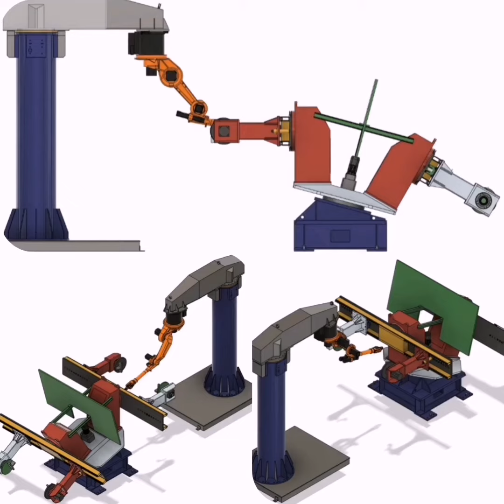Erregi 2 Industriale Robot usati personalizzati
Erregi 2 Industriale personalizza e vende robot usati e isole robot usate Abb, Kuka, Motoman, Fanuc.
Progettazione meccanica ed elettronica, personalizzazione e installazione di isole robotizzate.
Assistenza tecnica e ricambi usati.